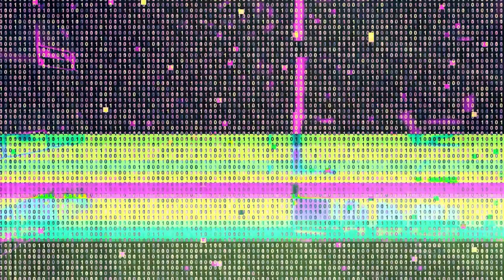The Next Level XperiencE Studios Cover Version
I got this days a nice composition from XperiencE Studios. Worth to make a cover just doing a bit Patch and Sounddesign. All the work is free to use. Under the Condition you link every name.

Music composition Composition: Xperience Studios CC-BY_SA

Sound and patchdesign: Davinci Girl CC-BY-SA

Footage based on a work of